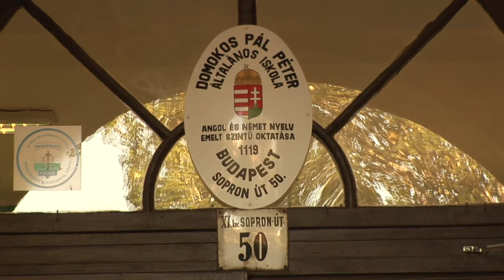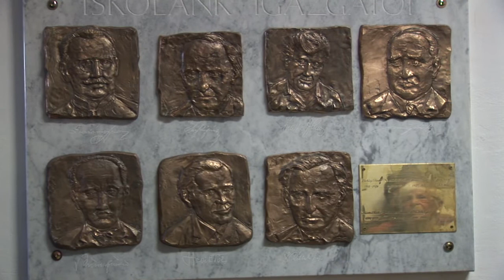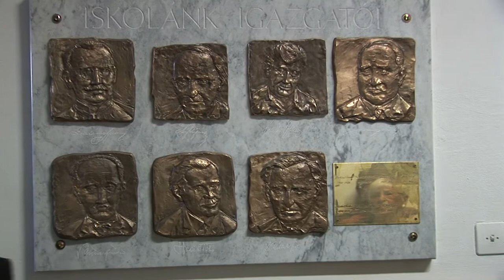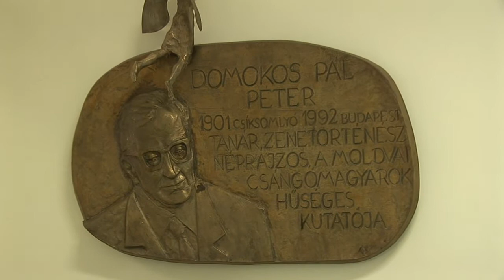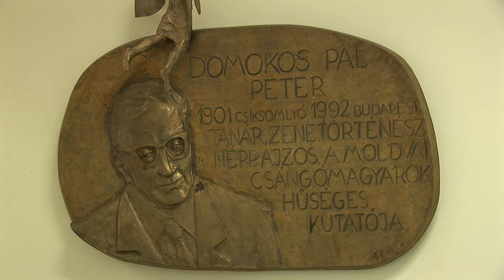Simicskó István domborművet avat 2011-09-27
A 100 éves Domokos Pál Péter Általános Iskola volt igazgatóiról készült dombormű avatása.